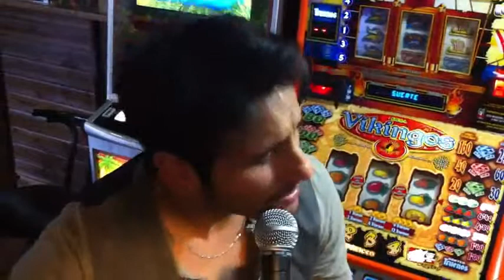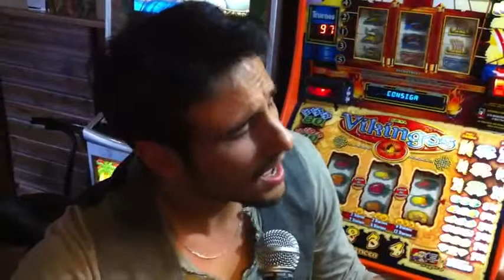cantando por pablo alboran